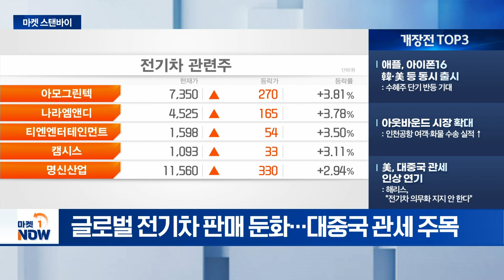코스닥 거래대금 회복 여부 관건 / 애플, 아이폰16 韓·美 등 동시 출시 [마켓스탠바이] | Market Now (20240910)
- 코스닥 거래대금 회복 여부 관건: 중소형주, 대형주 대비 실적 모멘텀 부진
- 항공주, 하반기 실적 개선 본격화: 유가 하락·원화 강세 긍정적
- 전고체 배터리 개발 경쟁 확대: 양산 시점 주목

- 애플, 아이폰16 韓·美 등 동시 출시: 수혜주 단기 반등 기대
- 아웃바운드 시장 확대: 인천공항 여객·화물 수송 실적 ↑
- 美, 대중국 관세 인상 연기: 해리스, "전기차 의무화 지지 안 한다"